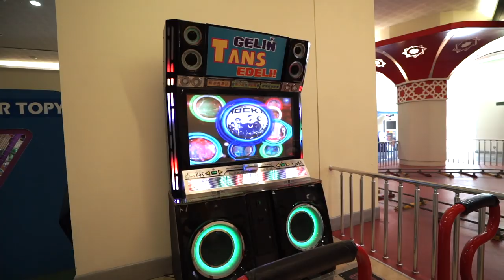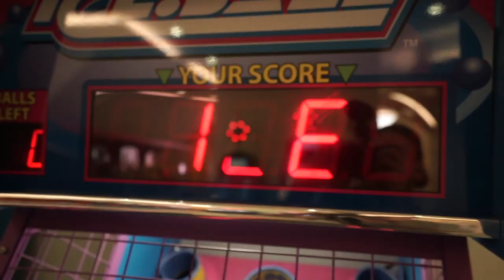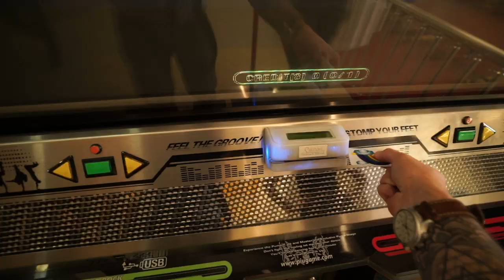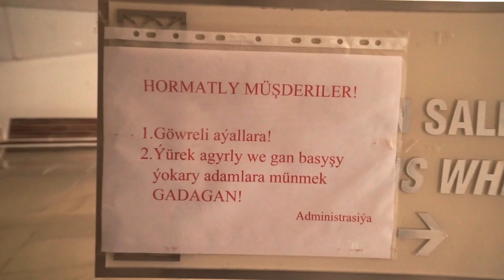The World's Most BIZARRE Building? | Ashgabat Turkmenistan vlog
Welcome to Ashgabat, capital of one of the strangest countries I've been to. This is the second travel vlog in our Turkmenistan series!

While travelling through Ashgabat, things seem strange. Everything is vibrantly white and gold, and there is no one around... If you're looking for the strangest and most bizarre places to visit in 2020, Turkmenistan might be it.

The presidents of this country have taken a liking to collecting Guinness World Records. Gurbanguly Berdimuhamedov, Turkmenistan's Dictator/President and the former (now deceased) president Turkmenbashi have decorated the capital of this closed republic with white marble, and buildings built to break records.

Highest density of white marble clad buildings, largest architectural star, and this... the largest indoor Ferris Wheel, and many many more.

We were able to take a few hours to experience this giant space compass for ourselves, and even take if for a ride.

We visited in early 2019, but it's worth putting on your radar for 2020. The new president Gurbanguly has opened up the country much more than it used to be. Getting the VISA wasn't a walk in the park, but our friends at Lupine Travel set everything up for us.. Check out their trips to some of the lesser travelled countries!

Some more links to check out:

5 Advanced Travel Tips I Wish I Knew When I Started

♥ Friends ♥

Check out Lexie's new YouTube Channel.
She just received the Guinness World Record for being the youngest to travel to every country 🙌🏻

Accreditation

Gurbanguly Berdimuhamedov lifts golden bar. Altyn Asyr. Television. 2018
Turkmenistan's president performs in rap video with his grandson. Altyn Asyr. Television. 2018

♫ Music ♫

"Montage" Super Duper
"Empty" -Maxime
"Blur" - Longlake
"Always" - Utah